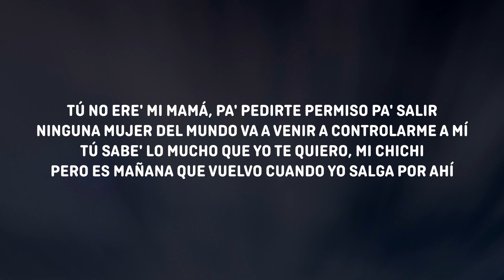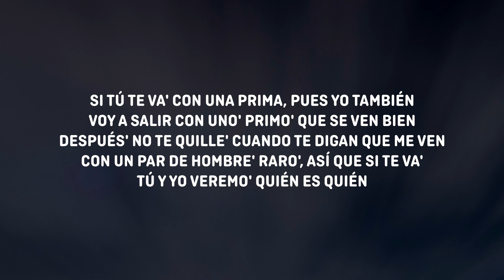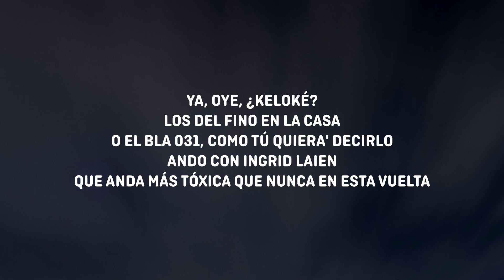Con Una Prima Parte 1 / Déjame revisarte el celular 2 - Los Del Fino Ft Ingrid Laien (Letra/Lyrics)